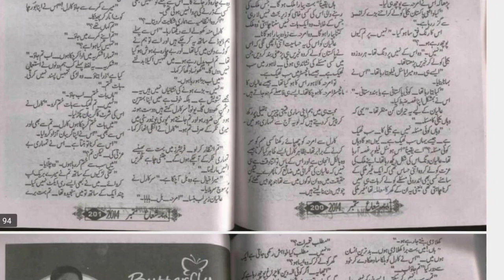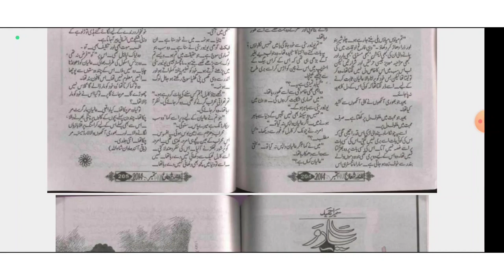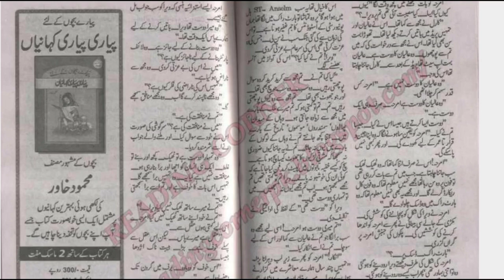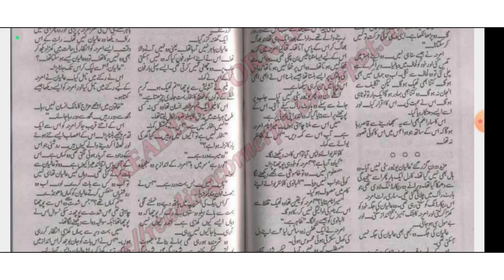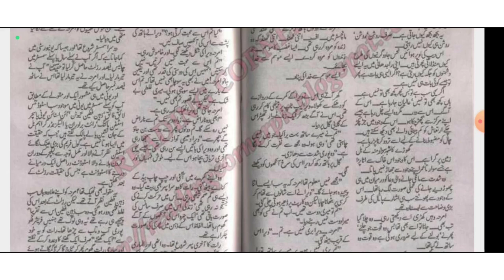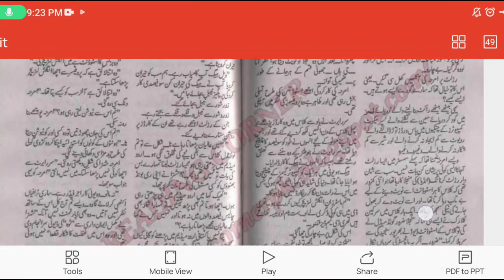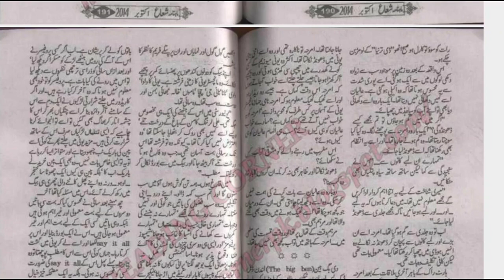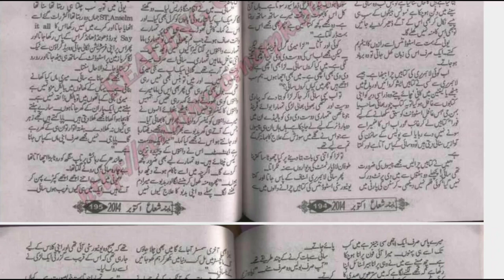"yaram By Sumaira Hameed: The Story Of An Innocent Pakistani Girl (complete Audio Recording)"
yaram kazmi
urdu novel Kingdom
Rimsha hayat novels
six wishes